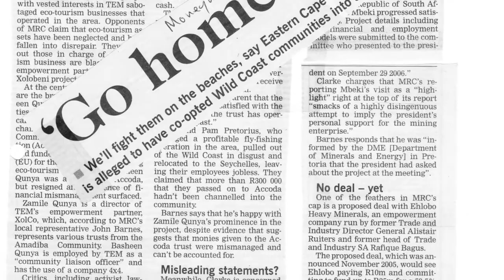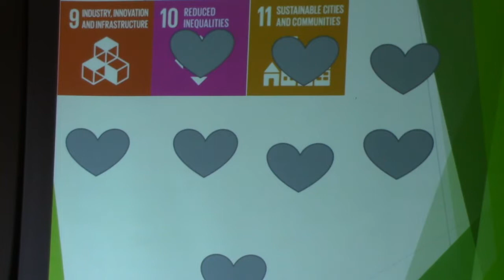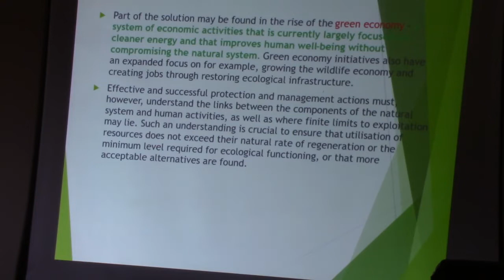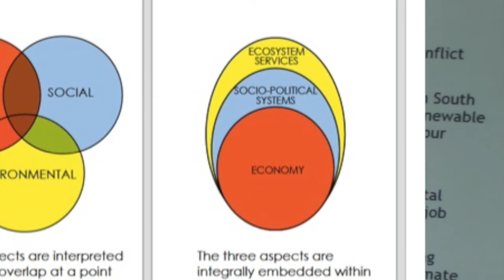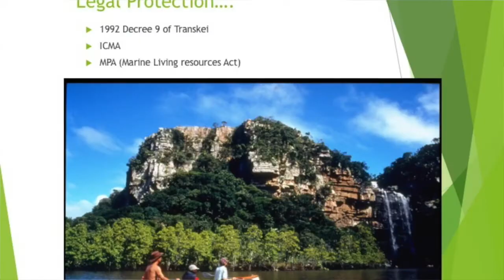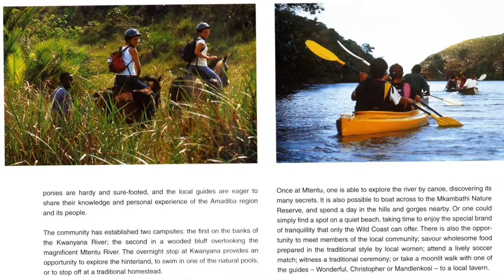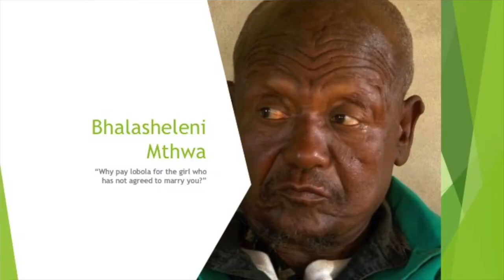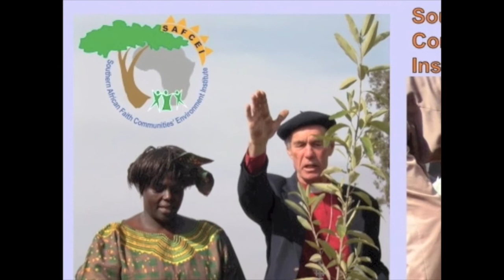Xolobeni: The case against imposed development. Sinegugu Zukulu speaks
Sinegugu Zukulu, one of the key movers and shakers in the campaign to say NO to mining the Wild Coast, explains to UNISA academics why the Xolobeni mining and N2 Wild Coast Toll Road schemes are violations of International, National and Local principles of sustainability.
Do not make the mistake of thinking that this is simply a localised conflict between pro and anti mining groups.  It is an emblematic story of what is wrong with the prevailing decision making process in matters environmental, developmental, economic and political.
Sinegugu offers the lessons learned after sixteen years of activism.
The Q&A is also very interesting, so if you know the story, fast forward to the 53 minutes for the 25 minute discussion with academics and students from the UNISA Department of Development Studies.